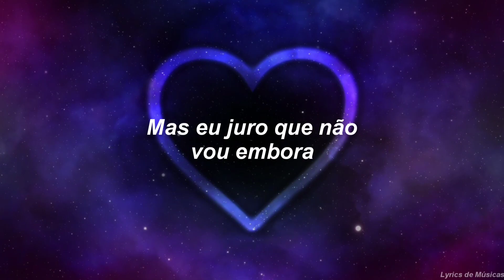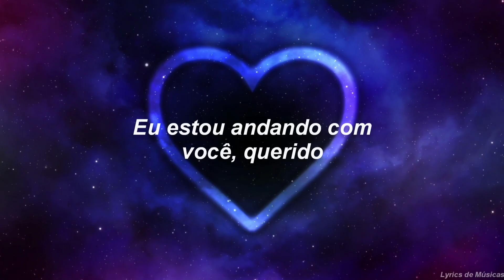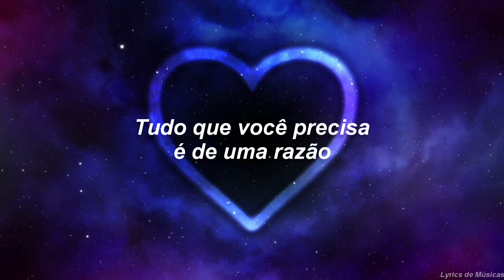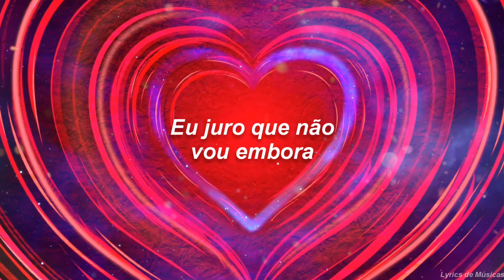Não é para ser fácil... // Not Meant To Be Easy (Tradução)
▶️RVNDRIVE - Not Meant To Be Easy (10BREWS Remix)▶️